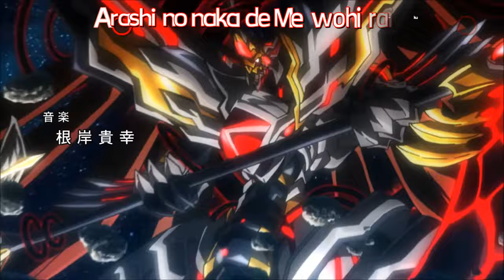Cardfight!! Vanguard Opening 6 (Link Joker OP 3) Break You Spell - Psychic Lover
Día 08
visitennme